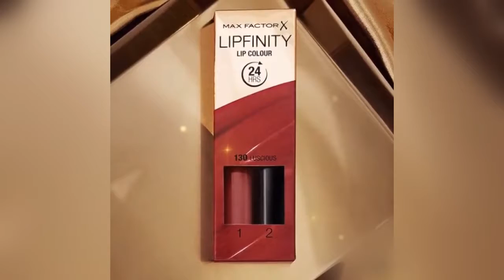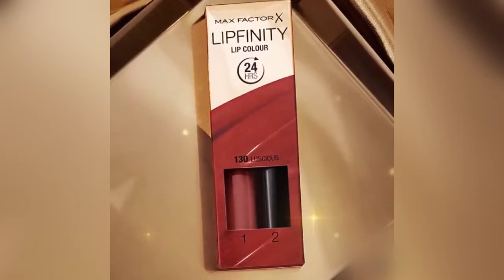IN FAME presenta su programa #3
Estrenamos estudio y lo hacemos con nuestros primeros invitados, The Gastronomist CR, Ópticas Münkel Costa Rica y dos chicas super talentosas. La maquillista Vale Romero y la diseñadora de moda de la marca Heterogénea.